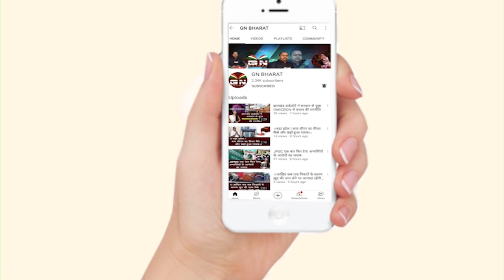विधायक अंबा प्रसाद ने क्यों कहा झारखंड में अल्पसंख्यक और गरीब डरे हुए हैं, देखिए